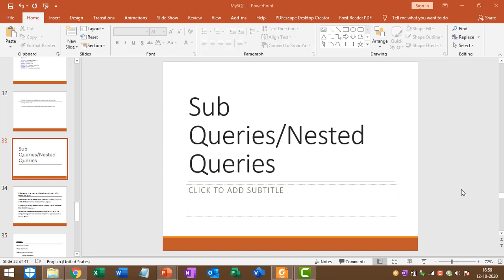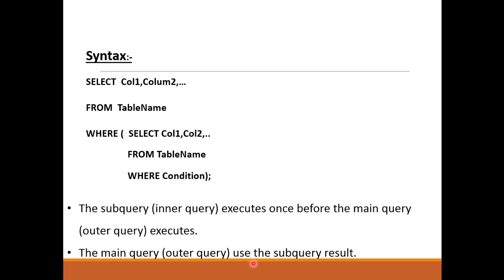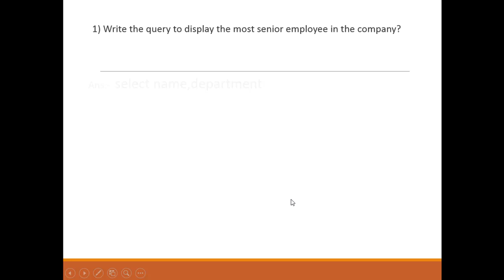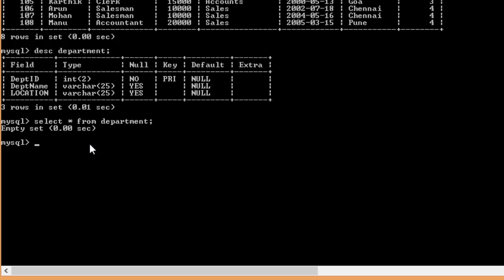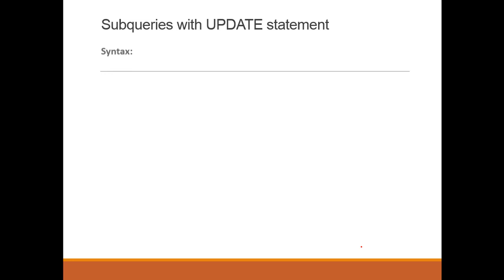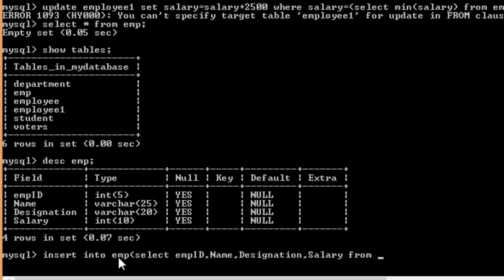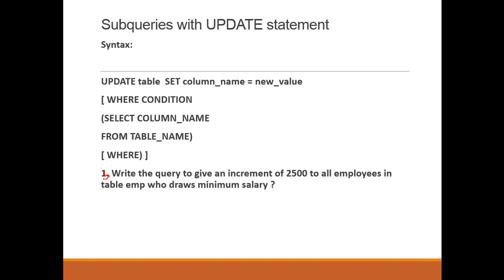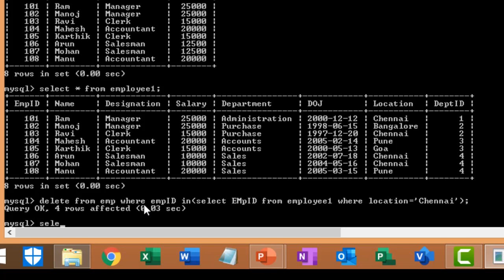SQL Sub queries